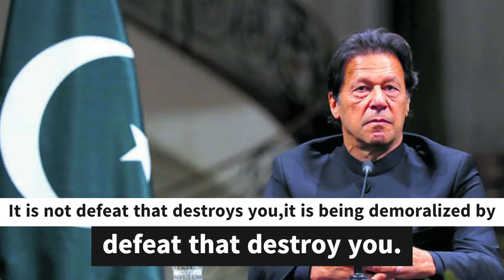Imran Khan Quotes | Pakistani Politician | Political Legend of Pakistan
Banigala